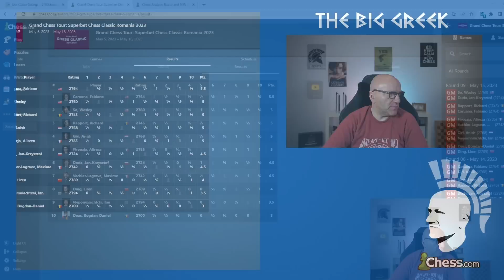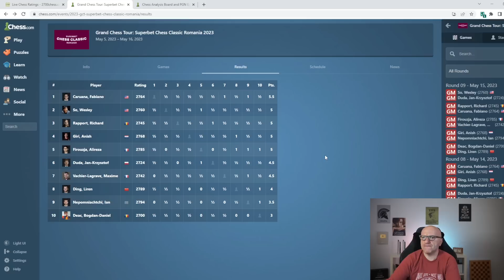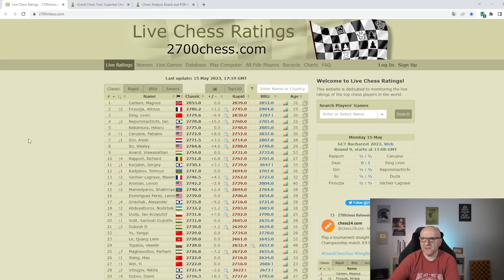Ende mit Schrecken oder Schrecken ohne Ende?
Im Video analysiere ich die Partie zwischen Bogdan-Daniel Deac und Ding
Liren. 👉 Unterstützung

Vom 6. bis 15. Mai findet die Superbet Chess Classic in Bukarest statt.

🛒Meine empfohlenen Schachutensilien bei Amazon*: